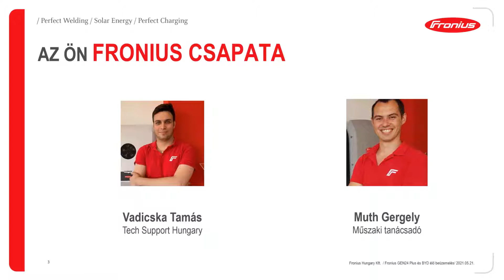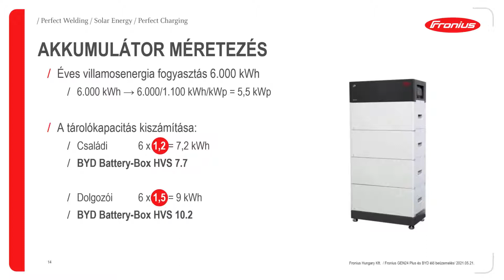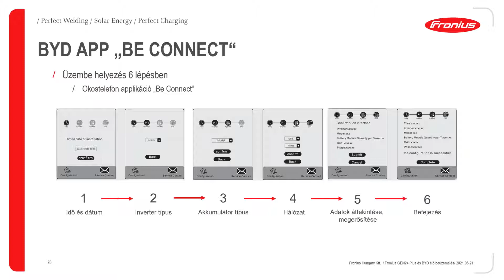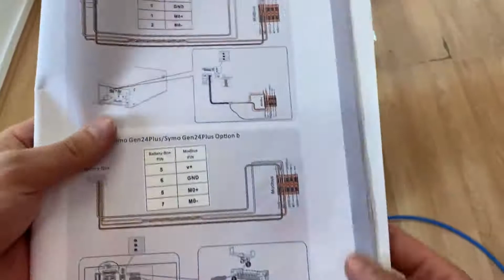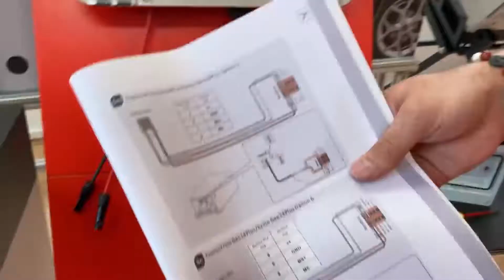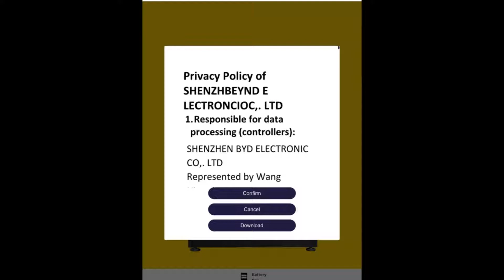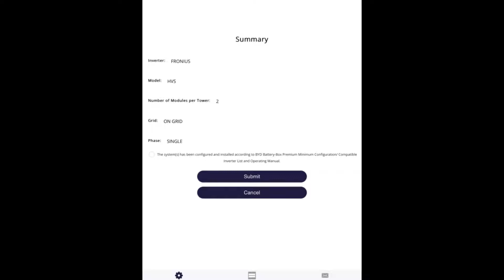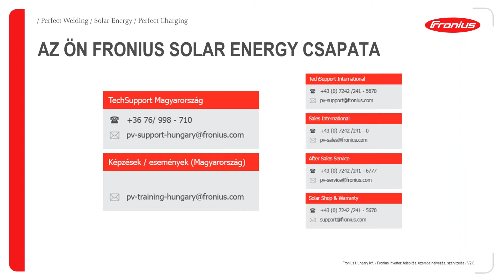Webinar: Fronius GEN24 Plus és BYD élő beüzemelés (HU)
Kollégáink most bemutatják Önnek, hogy hogyan is néz ki egy GEN24 Plus, és egy BYD akkumulátor telepítése, és beüzemelése. Videónkban kollégáink egyenkét mutatják be a telepítés és az üzembe helyezés lépéseit, az első kábel bekötésétől, a DC kapcsoló felkapcsolásáig.